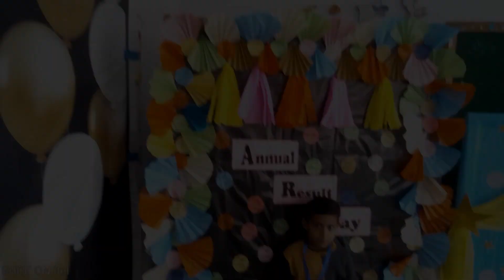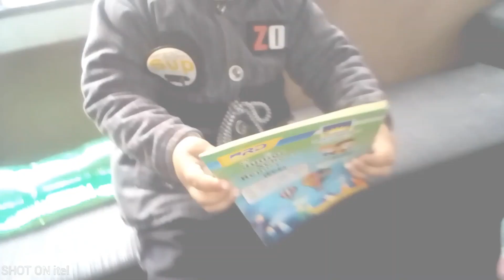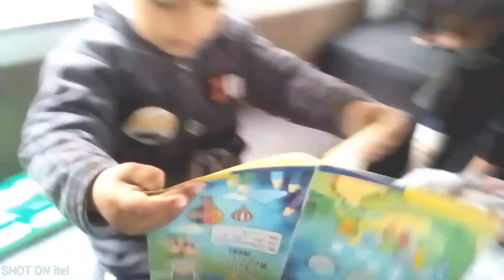Bachon ka result agaya | Yakin nae tha k aisa ho ga🤔 brish bi bhot tez 🌧️ ‎@anabiyacookingvlogs543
Bachon ka result agaya uske baad bara
surprise dedia